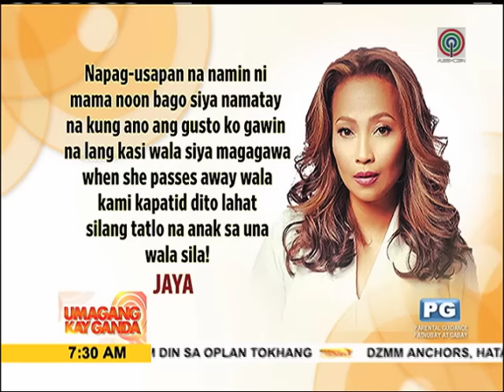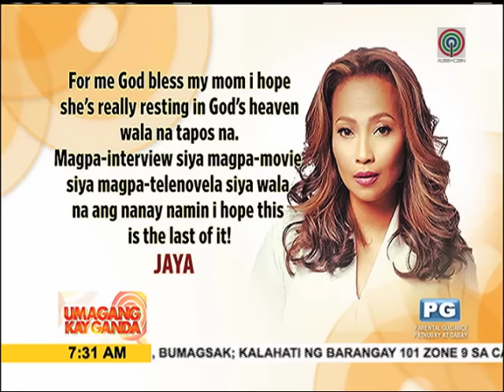UKG: Magkapatid na Jaya, Susan Ramsey may hidwaan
Hindi napigilan na mapaluha ni Susan Ramsey, pangatlo sa mga anak ng namayapang showbiz icon na si Elizabeth Ramsey, habang binabalikan ang alaala ng kanyang ina.